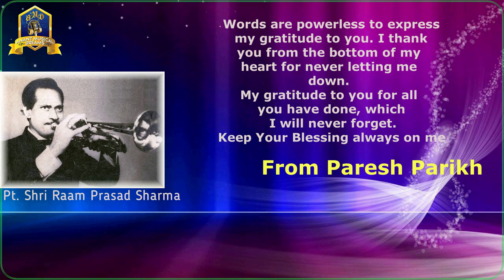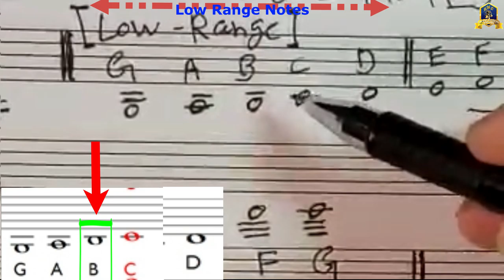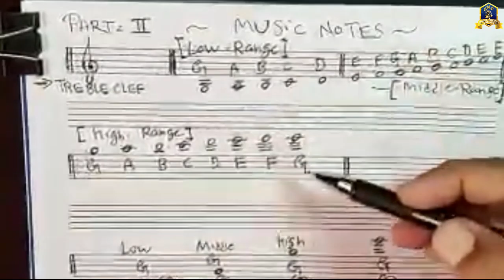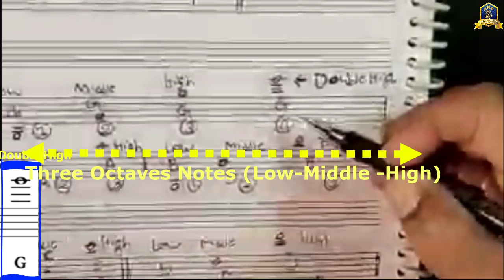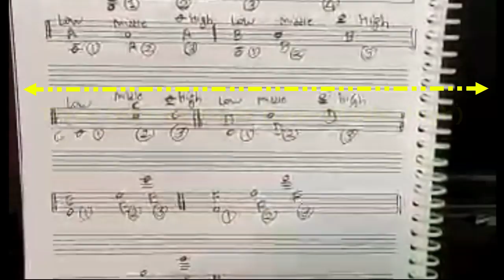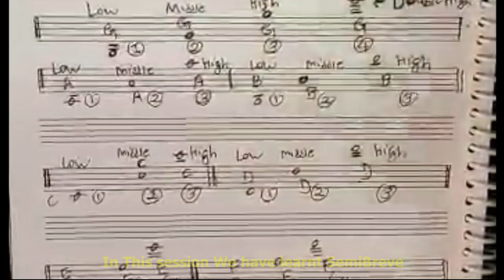Part#2 Read & Write Treble Clef Octaves Notes (Semibreve) I Paresh Parikh I Anant Musical Dreams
. Read & Write Treble Clef Octaves Notes (Semibreve) Notation#2 I Paresh Parikh I Anant Musical Dreams Anant Musical Dreams is a professional team responsible for planning, coordinating, and executing musical events.
These events can range from small concerts and gigs to large-scale music festivals and corporate events featuring live music.

Our Key Responsibilities:
1. Event Planning
2. Artist and Performer Coordination
3. Venue Management
4. Promotion and Marketing
5. Event Day Coordination:
6. Aritst Management

We are Experts and specialized in:
** CONCEPT SHOWS
** CORPORATE EVENT (MUSICAL)
** WEDDING PLANNER (INCLUDING DESTIBATION)
** BOLLYWOOD CELEBRITY MANAGEMENT

List of Artists We have worked with:

Bollywood Playback Singers & Celebrities:
1. KUMAR SANU
2. UDIT NARAYAN
3. ALKA YAGNIK
4. SUDESH BHOSLE
5. JAVED ALI
6. ABHIJEET BHATTACHARYA
7. AMIT KUMAR
8. USHA UTHUP
9. BABUL SUPRIYO
10.JUBIN NAUTIYAL
11. RAJESH ROSHAN
12. ANANDJI BHAI
13. PYARELAL SHARMA JI
14. ANAND MILIND JI
15. HRITIK ROSHAN
16. SURESH WADKAR
17. SANJEEVANI BHELANDE
18. BELA SULAKHE
19. SHABBIR KUMAR
20. ANURADHA PAUDWAL
21. PAWNEY PANDEY
22. JYOTICA TANGRI
23. POORNIMA (SUSHMA SHRESHTHA)
24. VAISHALI MAADE
25. VAISHALI SAMANT

Stage Shows Stalwarts / Reality Shows Artists

1. ALOK KATDARE (VOICE OF KISHORE)
2. RAJESSH IYER (VOICE OF KISHORE)
3. ANIL BAJPAI (VOICE OF RAFI)
4. SARVESH MISHRA (VOICE OF RAFI)
5. ASHISH SHRIVASTAV (VOICE OF RAFI)
6. MUKHTAR SHAH (VOICE OF MUKESH)
7. GOVIND MISHRA (VOICE OF MUKESH)
8. RAVINDRA SHINDE (VOICE OF KISHORE)
9. PRASAN RAO (VOICE OF RAFI)
10. PRIYANKA MITRA (INDIAN IDOL FAME & VERSATILE SINGER)
11. GUL SAXENA (PLAYBACK SINGER)
12. SAMPADA GOSWAMI (VERSATILE SINGER)
13. NIRUPAMA DEY (SA RE GA MA FINALIST)
14. SARITA RAJESH (VERSATILE SINGER)
15. SANGEETA MELEKAR (VERSATILE SINGER)
16. NEELIMA GOKHALEY (VERSATILE SINGER)
17. MADHURI DEY (PLAYBACK SINGER)
18. PRASHANT NASERI (VOICE OF KISHORE)
19. ANAND VINOD (VOICE OF KISHORE)
20. PRIYANKA BASU (VERSATILE SINGER)
21. PAYAL VAKHARIA (VERSATILE SINGER)
22. SRIKANT NAIR ( VERSATILE SINGER)
23. SHRIKANT NARAYAN (VOICE OF RAFI)
24. MANDAR APTE (PLAYBACK SINGER)
25. KKOMAL KRUSHHNA (VERSATILE SINGER)
26. MONA KAMAT (VERSATILE SINGER)
27. MANJEERA GANGULY (VERSATILE SINGER)
28. SHIFA ANSARI (VERSATILE SINGER)
29. NAYAN RATHOD (VOICE OF KISHORE)
30 SHAILEJA SUBRAMANIAN (VERSATILE SINGER)
31. NANU GURJAR (VERSATILE SINGER)

Bollywood Aritists which can be arranged on Cordination Basis
1. SONU MIGAM
2. ARIJIT SINGH
3. SHREYA GHOSAL
4. SUNIDHI CHAUHAN
5. NEETI MOHAN
6. NEHA KAKKAR
7. SUKHVINDER SINGH
8. ADNAN SANI
9. ALL REALITY SHOWS ARTISTS